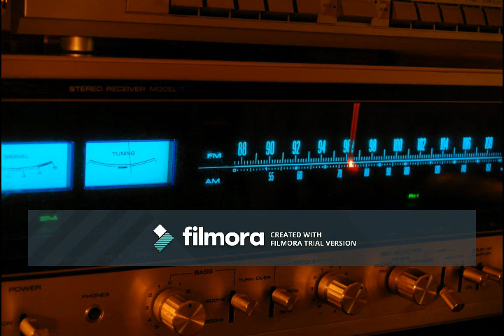Puerto Rico Radio Jingles 02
Oldies 94.7 / Y-96 / Fidelity 95 1/2 / WIAC AM / WISA AM /
WIAC FM / WKSA FM / Q-97 / X-100 / KQ-105 / Sistema 102 /
Radio ZAR 101 / Alfa Rock 106 /